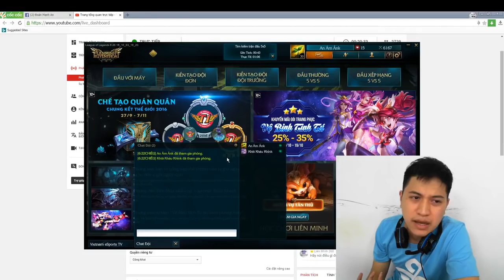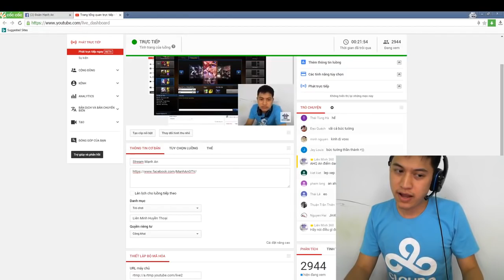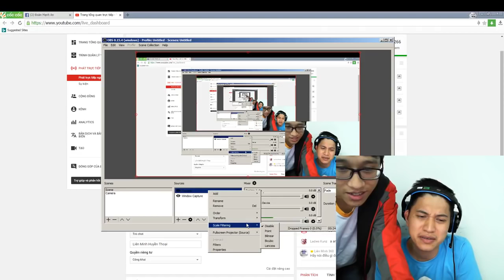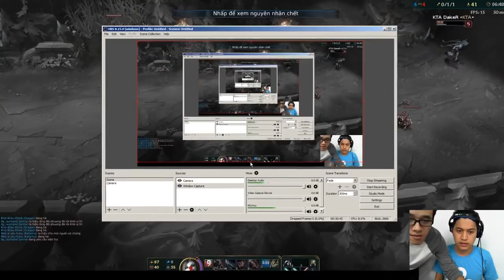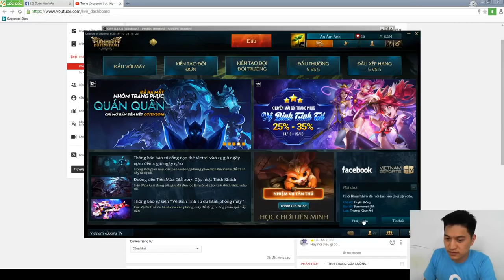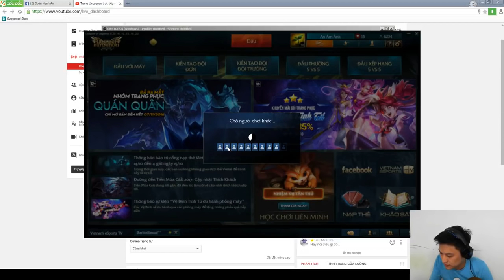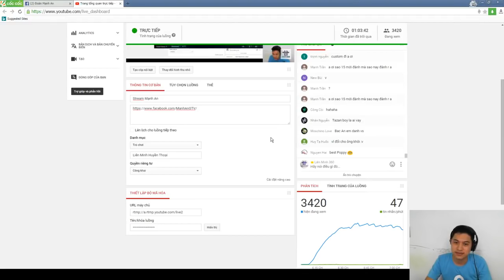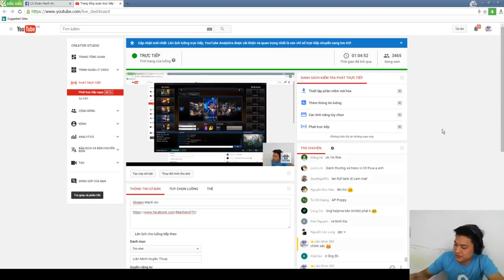BLV Mạnh An Stream Buồn Vì C9 Thua SSG !